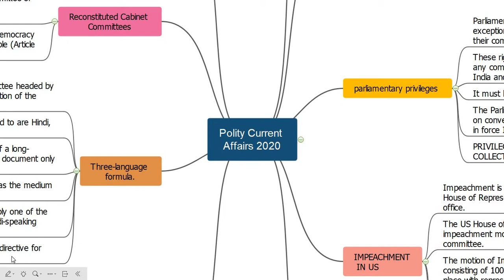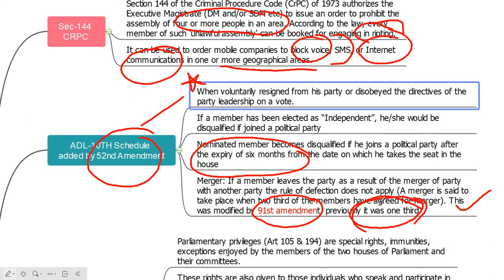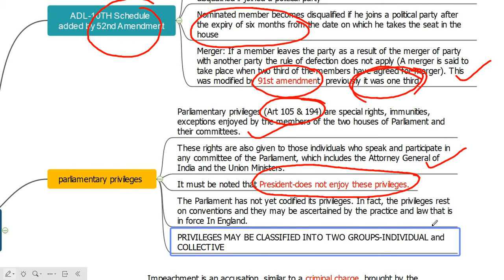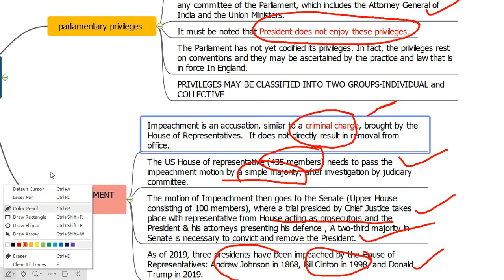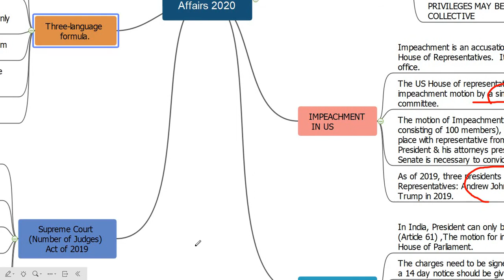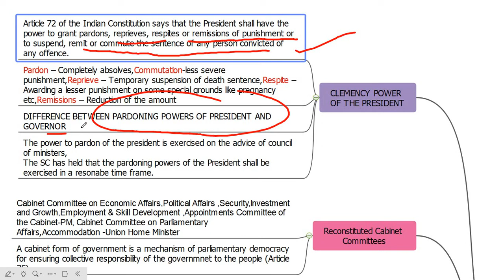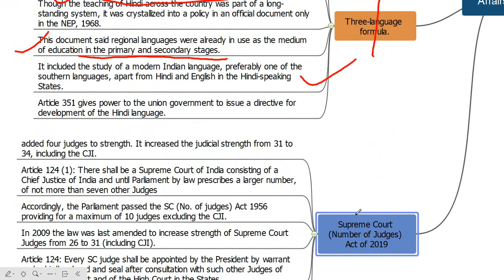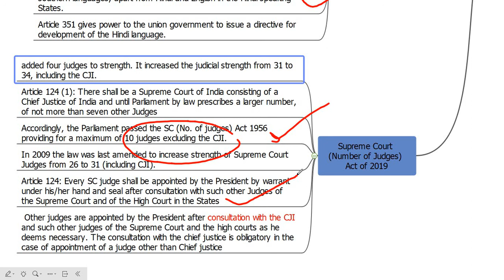Polity Current Affairs MindMaps 2020 | To the Marks |Three-language formula, Sec-144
Sec-144 CRPC, Parliamentary Privileges, Anti defection Law-10TH Schedule added by 52nd Amendment, IMPEACHMENT IN US, IMPEACHMENT IN INDIA, CLEMENCY POWER OF THE PRESIDENT, Reconstituted Cabinet Committees, Three-language formula, Supreme Court (Number of Judges) Act of 2019